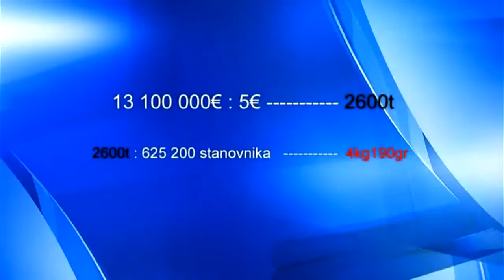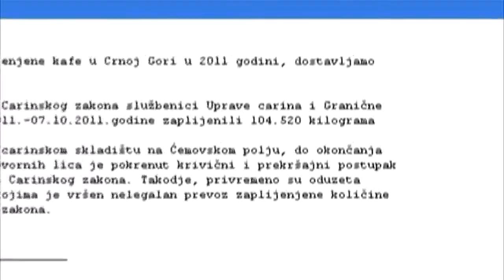111112 KAFA - PRILOG TV VIJESTI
111112 KAFA - PRILOG TV VIJESTI